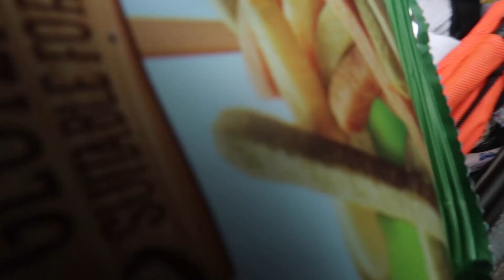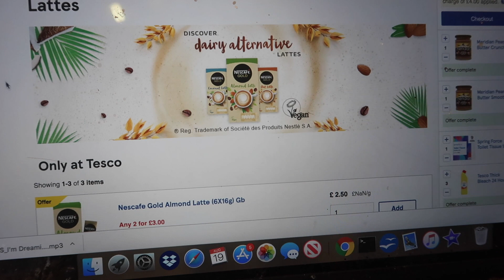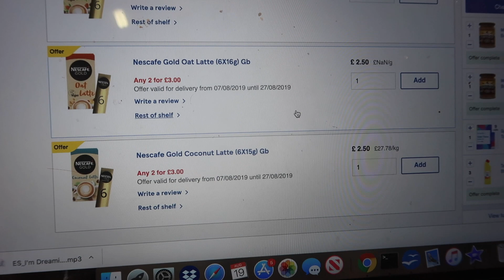DAY IN THE LIFE WITH 3 KIDS 6 AND UNDER! | MUM LIFE | KERRY CONWAY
Day in the life with my 3 kids aged 6 and under!

We post new familyvlogs every week!